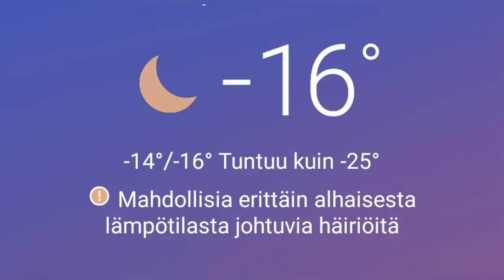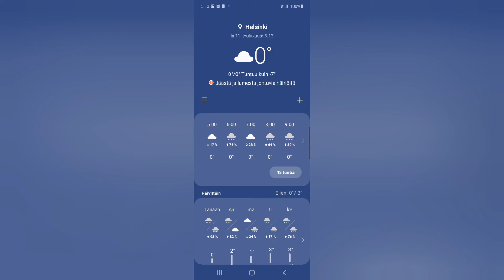Welcome To Finland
When you go to a party in -25 ° C and happily return home when it's +/- 0 ° C

Lahjoituksen summa saa olla mikä tahansa!

Seuraavaksi saatte raw-vegaanisen pizzan valmistusvideon, kun saadaan 150€ lahjoitussumma täyteen.
Kirjoita tällöin tilisiirron yhteydessä viestikentään opetusvideon herkun nimi (esim. OV PIZZA)

Kun haluat analysoinnin sinun ostoksistasi, sinun tulee kuvata ne ja lähettää kuvan minun INSTAGRAMIIN @olgapaulinen. Analysointi maksaa 1 € / yksi ruokalaji.

Kun haluat arvioinnin sinun tyylistäsi, sinun tulee kuvata itsesi (huom! Lähettämällä kuvan analysointiin, olet vastuussa siitä, että kuvassa olet sinä ja vain sinä ja sitovasti suostut suorassa lähetyksessä olevaan analysointiin) ja lähettää kuvasi minun INSTAGRAMIIN: @olgapaulinen

Analyysin hinta on 1€ / tyyli

ENGLISH

Next, you will receive a video of making raw vegan pizza when we receive the full donation of € 150. When transferring the money, type the name of the delicacy of the educational video in the message field (eg MC PIZZA)

When you want an evaluation of your purchases, you should capture them and send a picture to my INSTAGRAM @olgapaulinen. Analysis costs 1 € / one dish

When you want an evaluation of your style, you must take a photo of yourself (note! By submitting an image for analysis, you are responsible for the fact that you and only you are in the image and you agree to the live analysis) and submit the image to my INSTAGRAM: @olgapaulinen

KUN HALUAT MAINOSTAA tuotetta/ palvelua/ itseäsi, tai saada KONSULTAATIOTA, kirjoita minulle Instagramiin

"10+ MALLIVASTAUKSIA PERUSKOULUN KOETEHTÄVIIN" sekä "LAUDATUR+ MALLIVASTAUKSIA LUKION KOETEHTÄVIIN" kirjat ovat tilattavissa osoitteesta: